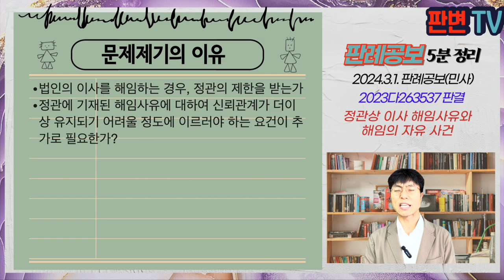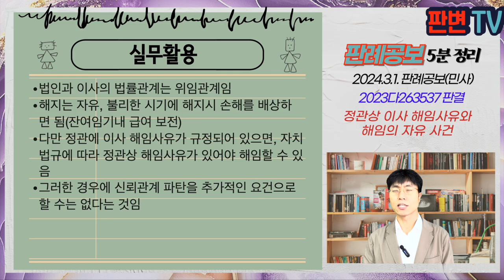정관상 이사 해임사유와 해임의 자유 사건 [24.3.1.자 판례공보(민사)]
정관상 이사 해임사유와 해임의 자유 사건
별 2개

2024.1.4. 선고 2023다263537 판결
이사회결의무효확인청구

원고 해임된 이사장
피고 재단법인

상고기각

피고는 사찰 토지, 건물 등을 기본재산으로 하는 재단법인, 원고는 21.1.9. 이사 겸 이사장으로 선임
피고 이사와 감사들의 임시이사회 소집에도 원고가 응하지 않자 22.3.23. 임시이사회를 소집개최하여 원고를 이사에서 해임, 새로운 이사와 이사장을 선임함
피고 정관에는 해임사유로 3가지 있고, 이사의 직무상 부당행위가 있을 때에는 감사의 감사결과에 따라 2/3 결의로 해임할 수 있음
감사결과서에는 원고가 임원들 사이에 분쟁을 초래, 명예훼손, 폭력행사 등으로 현저한 부당행위, 의사록 날인 거부로 업무를 방해한 것을 지적함
원심은 해임사유는 신뢰관계가 더이상 유지되기 어려울 정도에 이른 경우에만 정당하다고 하면서, 그 정도 해임사유가 없다며 원고 청구를 인용함

법인의 이사를 해임하는 경우, 정관의 제한을 받는가
정관에 기재된 해임사유에 대하여 신뢰관계가 더이상 유지되기 어려울 정도에 이르러야 하는 요건이 추가로 필요한가?

법인과 이사의 법률관계는 위임관계로 언제든지 해지할 수 있음
다만, 자치법규인 정관으로 이사의 해임사유에 관한 규정이 있는 경우에는 특별한 사정이 없는 한 정관에서 정하지 아니한 사유로 해임할 수 없음
정관에 정한 사유로 해임하는 경우에는 정관상 사유 이외에 신뢰관계가 더 이상 유지되기 어려울 정도에 이르러야 한다는 요건을 추가로 요구되는 것은 아님
원심의 법리는 잘못이나, 직무상 부당행위가 없어 원심의 결론은 정당하므로 상고기각

실무활용
법인과 이사의 법률관계는 위임관계임
해지는 자유, 불리한 시기에 해지시 손해를 배상하면 됨(잔여임기내 급여 보전)
다만 정관에 이사 해임사유가 규정되어 있으면, 자치법규에 따라 정관상 해임사유가 있어야 해임할 수 있음
그러한 경우에 신뢰관계 파탄을 추가적인 요건으로 할 수는 없다는 것임